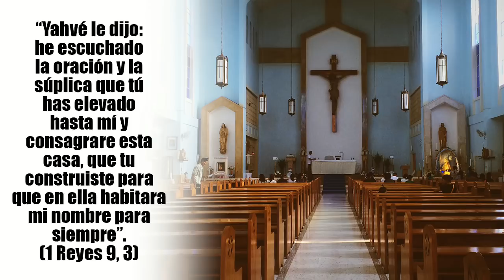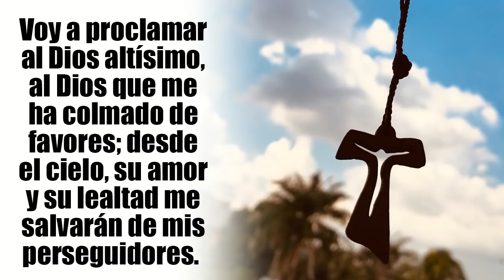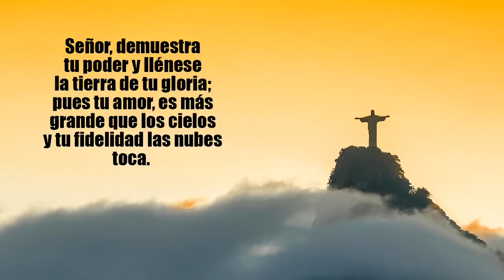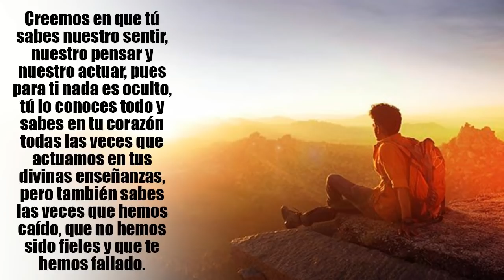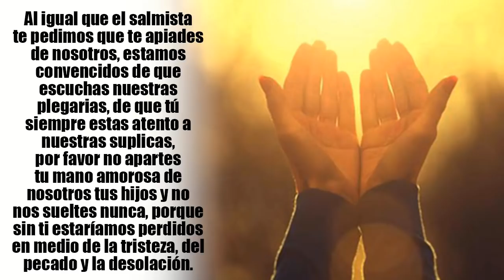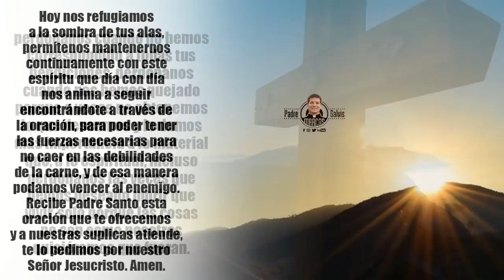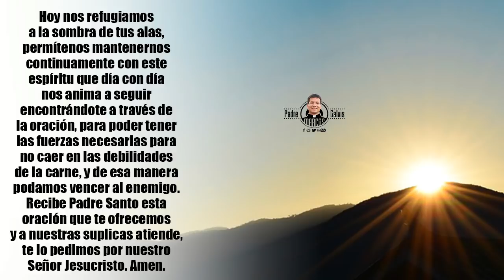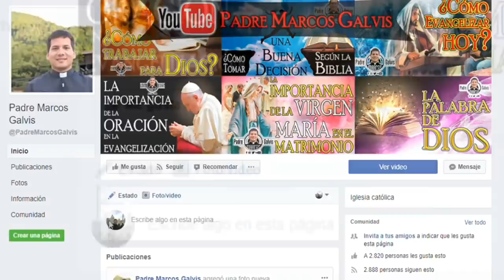ORACION de la MAÑANA ☀️ Catolica 🙏 Viernes 24 de Enero 2020 | Salmo 56